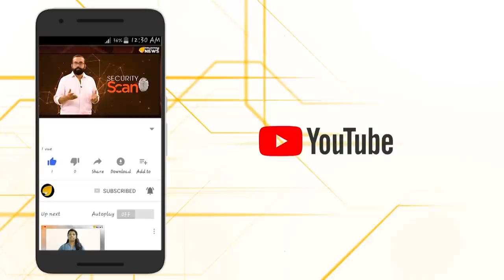ചിദംബരം ചെട്ടിയാർ ഇന്ത്യ മുഴുവൻ വിറ്റോ, ദൈവമേ ??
മുൻ ധനമന്ത്രി പി ചിദംബരം ഇന്ത്യാ മഹാരാജ്യം മുഴുവൻ വിറ്റോ ദൈവമേ...ആർക്കറിയാം?